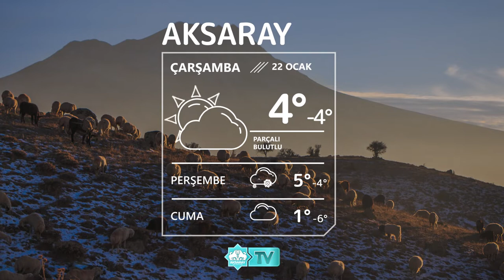🌥22 Ocak Aksaray Hava Durumu